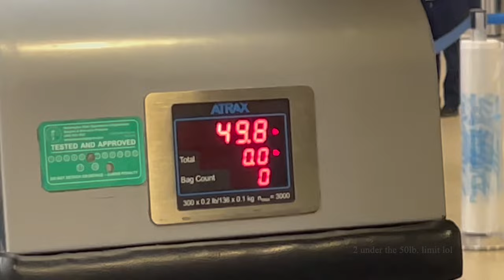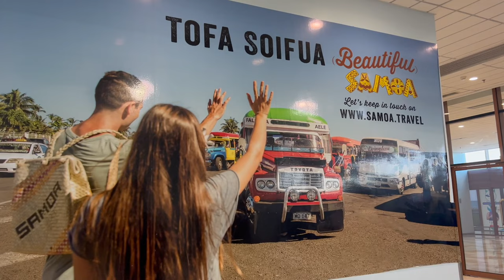Travel vlog // I'm moving back to Australia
After spending almost 6 months at home in the States, I'm moving back to Australia and decided I would create my first travel vlog!

If you enjoy this video, comment below if you want me to share more of what it’s like as an American living in Australia, hit the like button, and make sure to subscribe 🫶🏼

Following my trip in Bali together with my partner Dan, I traveled back home to the States. After spending almost 6 months at home, I’m moving back to Australia. I’ve been living in Australia since 2018 and although I love living here, I do miss my family and friends back at home in the States so this trip home and especially staying for as long as I did was super special.

• Save up to 5x when sending money abroad with Wise. Get your first transfer free up to £500